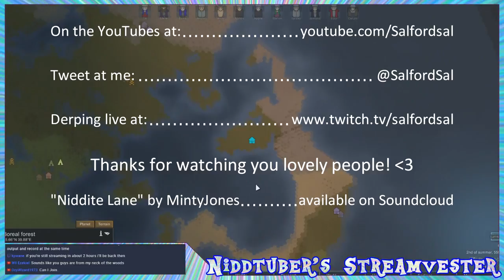S2 Day 23 Sal Plays Rimworld Alpha 16 - Niddite Lane - Prepare the fire break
Recorded 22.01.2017. We start the day by fighting off the fires created by yesterday's storm. In the meantime some local Muffalos are going mad.

The residents of Niddite Lane are relocated to planet Alpha 16 after unwisely applying to go on a survival-based reality TV show. If you'd like to be a character in Niddite Lane, let me know and I'll name a new resident after you! Sal plays Rimworld, with a lot of mods!

Music and Copyright :

"Niddite Lane" by MintyJones, used with the permission of Minty Jones

The following mods were used in the previous series, but hadn't been updated at the time of recording this episode: